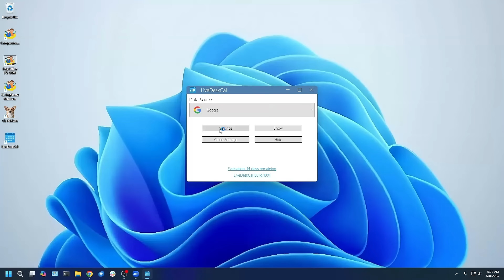LiveDeskCal - Introduction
A live calendar on your desktop? This is now possible using our new tool Live Desk Cal. Try for free today at LiveDeskCal.com

A sleek and intuitive calendar widget designed exclusively for Windows desktop users. LiveDeskCal.com introduces a lightweight, always-visible calendar solution that keeps your day organized without interrupting your workflow.

Unlike traditional digital calendars that require opening apps or browser tabs, LiveDeskCal lives directly on your Windows desktop, giving users instant access to their schedule, events, and reminders.

Three Flexible Versions to Match Every User’s Needs:
- LiveDeskCal Free – A robust local calendar with events, categories, and alarms.
- LiveDeskCal Lite – Adds convenient cloud sync to Google and Outlook Online.
- LiveDeskCal Pro – Advanced sync options with Act!, Goldmine, Monday CRM, and more.

Designed for Busy Professionals and Casual Users Alike
LiveDeskCal combines a distraction-free interface with powerful customization options. Users can personalize calendar views, color-code events, and set alarms – all from a stylish desktop widget that blends seamlessly with Windows themes, including dark mode.

क्या आपके डेस्कटॉप पर लाइव कैलेंडर है? यह अब हमारे नए टूल लाइव डेस्क कैल का उपयोग करके संभव है। आज ही LiveDeskCal.com पर निःशुल्क आज़माएँ

विंडोज डेस्कटॉप उपयोगकर्ताओं के लिए विशेष रूप से डिज़ाइन किया गया एक आकर्षक और सहज कैलेंडर विजेट। LiveDeskCal.com एक हल्का, हमेशा दिखने वाला कैलेंडर समाधान पेश करता है जो आपके वर्कफ़्लो को बाधित किए बिना आपके दिन को व्यवस्थित रखता है।

पारंपरिक डिजिटल कैलेंडर के विपरीत, जिसमें ऐप या ब्राउज़र टैब खोलने की आवश्यकता होती है, LiveDeskCal सीधे आपके विंडोज डेस्कटॉप पर रहता है, जिससे उपयोगकर्ता अपने शेड्यूल, ईवेंट और रिमाइंडर तक तुरंत पहुँच प्राप्त कर सकते हैं।

हर उपयोगकर्ता की ज़रूरतों को पूरा करने के लिए तीन लचीले संस्करण:
- LiveDeskCal Free - ईवेंट, श्रेणियों और अलार्म के साथ एक मज़बूत स्थानीय कैलेंडर।
- LiveDeskCal Lite - Google और Outlook Online में सुविधाजनक क्लाउड सिंक जोड़ता है।
- LiveDeskCal Pro - Act!, Goldmine, Monday CRM और अन्य के साथ उन्नत सिंक विकल्प।

व्यस्त पेशेवरों और आकस्मिक उपयोगकर्ताओं दोनों के लिए डिज़ाइन किया गया
LiveDeskCal एक विकर्षण-मुक्त इंटरफ़ेस को शक्तिशाली अनुकूलन विकल्पों के साथ जोड़ता है। उपयोगकर्ता कैलेंडर दृश्य, रंग-कोड ईवेंट को वैयक्तिकृत कर सकते हैं और अलार्म सेट कर सकते हैं - यह सब एक स्टाइलिश डेस्कटॉप विजेट से होता है जो डार्क मोड सहित विंडोज थीम के साथ सहजता से मेल खाता है।

আপনার ডেস্কটপে কি লাইভ ক্যালেন্ডার আছে? আমাদের নতুন টুল Live Desk Cal ব্যবহার করে এখন এটি সম্ভব। আজই LiveDeskCal.com-এ বিনামূল্যে ব্যবহার করে দেখুন

একটি মসৃণ এবং স্বজ্ঞাত ক্যালেন্ডার উইজেট যা একচেটিয়াভাবে Windows ডেস্কটপ ব্যবহারকারীদের জন্য ডিজাইন করা হয়েছে। LiveDeskCal.com একটি হালকা, সর্বদা দৃশ্যমান ক্যালেন্ডার সমাধান প্রবর্তন করেছে যা আপনার কর্মপ্রবাহকে ব্যাহত না করে আপনার দিনকে সুসংগঠিত রাখে।

অ্যাপ বা ব্রাউজার ট্যাব খোলার জন্য প্রথাগত ডিজিটাল ক্যালেন্ডারের বিপরীতে, LiveDeskCal সরাসরি আপনার উইন্ডোজ ডেস্কটপে থাকে, যা ব্যবহারকারীদের তাদের সময়সূচী, ইভেন্ট এবং অনুস্মারকগুলিতে তাৎক্ষণিক অ্যাক্সেস দেয়।

প্রতিটি ব্যবহারকারীর চাহিদা মেটাতে তিনটি নমনীয় সংস্করণ:
- LiveDeskCal বিনামূল্যে - ইভেন্ট, বিভাগ এবং অ্যালার্ম সহ একটি শক্তিশালী স্থানীয় ক্যালেন্ডার।

LiveDeskCal Lite - Google এবং Outlook Online-এ সুবিধাজনক ক্লাউড সিঙ্ক যোগ করে।

LiveDeskCal Pro - Act!, Goldmine, Monday CRM এবং আরও অনেক কিছুর সাথে উন্নত সিঙ্ক বিকল্প।

ব্যস্ত পেশাদার এবং একই সাথে নৈমিত্তিক ব্যবহারকারীদের জন্য ডিজাইন করা হয়েছে
LiveDeskCal শক্তিশালী কাস্টমাইজেশন বিকল্পগুলির সাথে একটি বিভ্রান্তি-মুক্ত ইন্টারফেসকে একত্রিত করে। ব্যবহারকারীরা ক্যালেন্ডার ভিউ, রঙ-কোড ইভেন্ট ব্যক্তিগতকৃত করতে এবং অ্যালার্ম সেট করতে পারেন - সবকিছুই একটি স্টাইলিশ ডেস্কটপ উইজেট থেকে যা ডার্ক মোড সহ উইন্ডোজ থিমের সাথে নির্বিঘ্নে মিশে যায়।